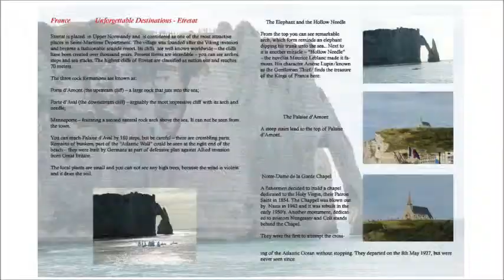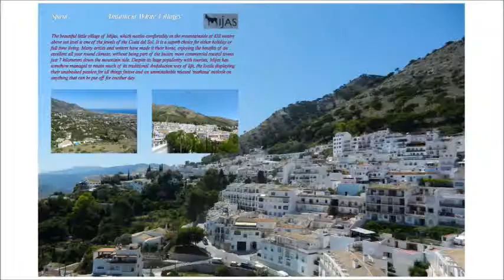Travelling Wizards Magazine /Issue 1/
Travelling Wizards is a travel magazine, providing relevant travel information about recommended destinations, attractive places, sightseeing, leisure activities, golf clubs, restaurants, hotels, spa resorts.

We have also published a number of travel books and e-books.

Our issues are available as print and digital versions.

In this issue:

- Italian Riviera: Portofino - Elegance and Charm;

- France: Unforgettable Destinations -- Etretat, Dinan;

- Malta - the Mythical Island;

- Madeira - an Atlantic Orchid;

- Greece: Meteora - The Sacred Monasteries;

- Spain: Andalucia White Villages - Mijas.